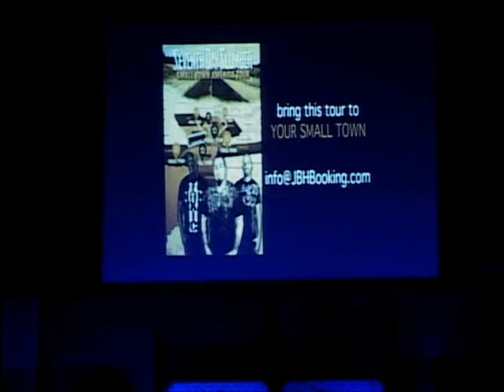Driven Life Church Dream to Destiny The Prison Test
Driven Life Church Canton Texas
Series Dream to Destiny
Message The Prison Test
Pastor Chris Wilson